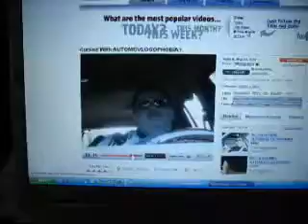Re: Cursed With AUTOMOVLOGOPHOBIA?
My response to Billy's automovlogophobia condition...